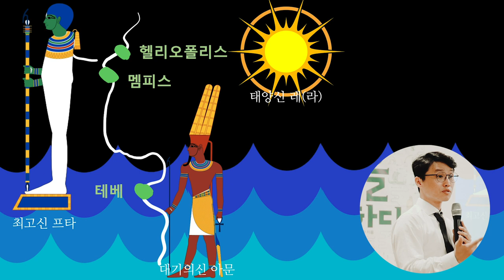5분 만에 정리하는 이집트 주요 신🙏🏻 그리고 10가지 이집트 재앙